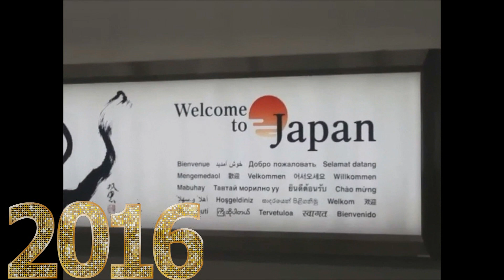I'M COMING HOME!!!!